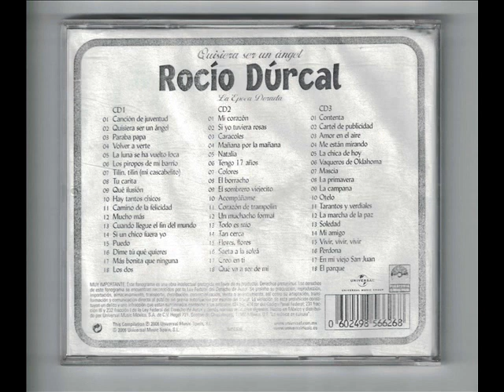ROCIO DURCAL TARANTOS Y VERDIALES